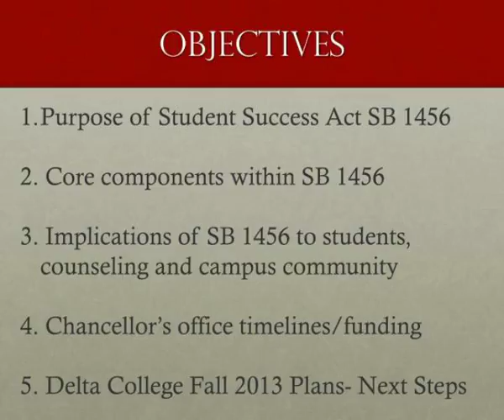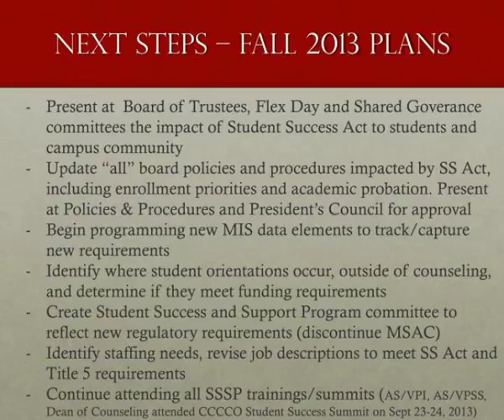student success act senate b ill 1456 student success and support program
Student  Success Act  Senate  B ill 1456 ( student Success AND SUPPORT Program).  Presented to Board of Trustees  Delecia  J . Nunnally, Dean of Counseling &amp;amp;amp; Special Services  October 15, 2013.  Objectives.  Purpose of Student Success Act SB 1456  2. Core components within SB 1456...